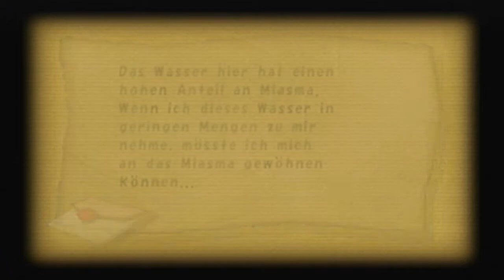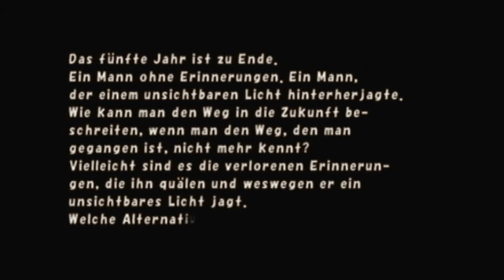Let`s play Final Fantasy Chrystal Chronichles: part 51 Das Ende vom 5 Jahr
Ich bin mir nicht sicher, was in diesem part kam, aber ich habe so eine Ahnung. ^^

Viel Spaß. ^^